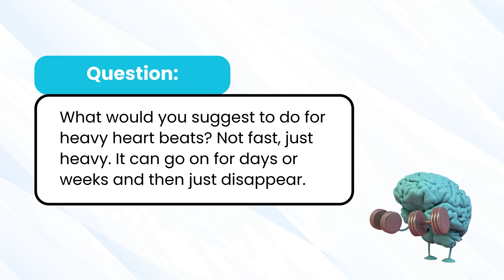What causes those heavy heartbeats that you can feel?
If you’re experiencing heavy heartbeats or palpitations that feel particularly strong in your chest, you’re likely feeling turbulence caused by disruptions in blood flow. Think of your heart as a pump that normally moves blood smoothly. However, any compression or narrowing of blood vessels can create turbulence, causing blood to swirl backward, hitting heart valves and producing noticeable heartbeats. This sensation can occur after eating, during stress, or when in specific positions, as these conditions often compress or restrict blood vessels.

In the second half of this video:
Breathing difficulties or “air hunger,” despite normal oxygen levels, can result from several factors. The sensation can be driven by elevated CO2 levels, mechanical issues such as posture or rib obstruction, or disrupted signals within the brainstem that regulate breathing. Adjusting posture and addressing stressors or mechanical restrictions can often improve these sensations.

🔹 Our Pledge to You:
Empathy & Compassion